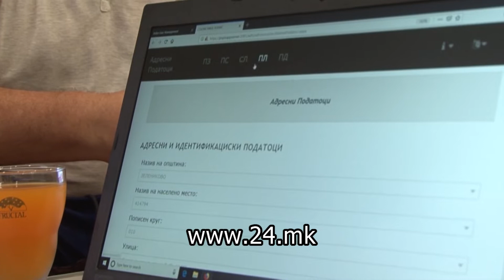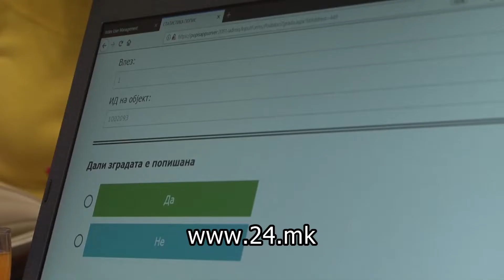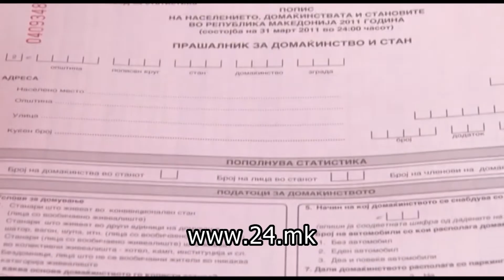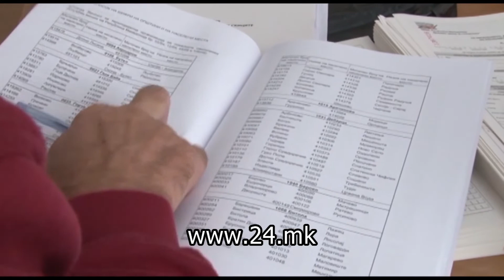На терен пробен попис – од партиските седишта препукувања меѓу власта и опозицијата